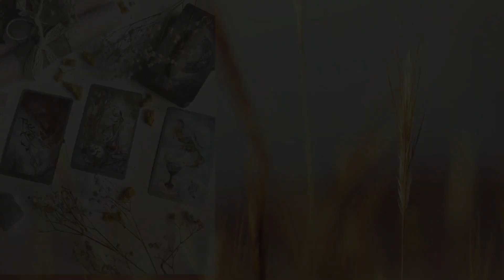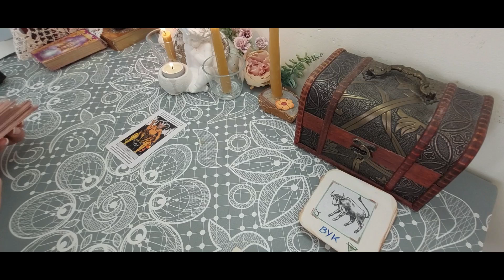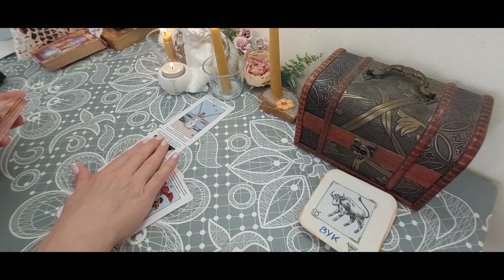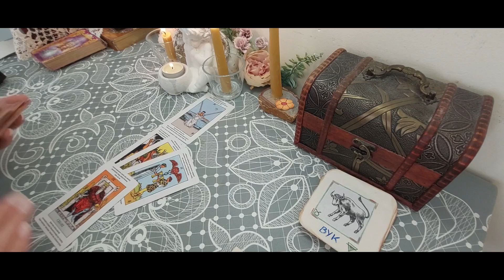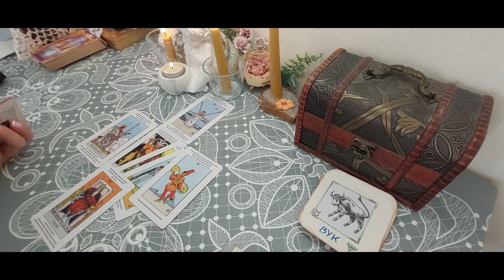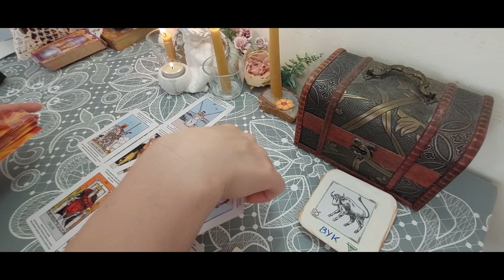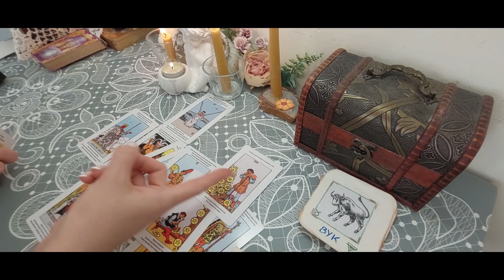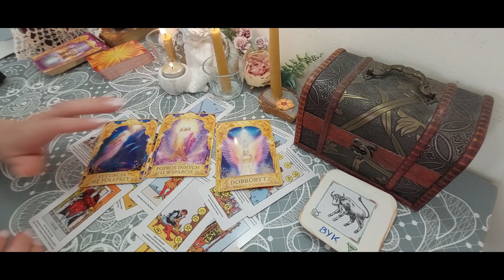Byk Lipiec 2024 horoskop|🪷uBasi🪷tarotspokojnejsciezki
Dzień Dobry 🙂
zapraszam Państwa do oglądania. Mam nadzieję , że publikowane filmy będą rezonowały z sytuacją, która w danym momencie u Państwa panuje.

🪷Moje karty tarota pokazują zaistniałą w danym momencie energie i Państwo mogą zweryfikować to ze swoją rzeczywistością, dołączyć do tego intuicję i podjąć dobre dla siebie działania🪷

🪷uBasi🪷TarotSpokojnejŚcieżki

P.S. Nie realizuję odpowiedzi na pytania prywatne.

WAŻNE DLA CIEBIE:
*** Profil  "🪷uBasi🪷TarotSpokojnejŚcieżki" został stworzony w celach rozrywkowych. Jeśli kwestionują one Twoje poglądy i przekonania oglądasz na własną odpowiedzialność.
*** Czytania ogólne / Czytania WYBIERZ KARTĘ są to opcje jedne z nieskończenie wielu, są kierowane dla wielu osób i nie polecam swoich decyzji opierać tylko i wyłącznie na podstawie tak ogólnego przekazu.
*** Twórca kanału 🪷uBasi🪷TarotSpokojnejŚcieżki nie bierze odpowiedzialności za to jak wykorzystasz w swoim życiu zamieszczane tutaj treści.

Niniejszy film stanowi utwór, podlegający ochronie na podstawie ustawy o prawie autorskim i prawach pokrewnych. Nieuprawnione lub niezgodne z poniższymi zasadami wykorzystanie filmu narazi sprawcę na konsekwencje prawne. Autorskie prawa osobiste oraz autorskie majątkowe do filmu przysługują Twórcy kanału
🪷uBasi🪷TarotSpokojnejŚcieżki. Zgodnie z art. 116 i 117 oraz 118 ustawy o Prawie autorskim i prawach pokrewnych, nieuprawnione rozpowszechnianie oraz nieuprawnione utrwalanie lub zwielokrotnianie w celu rozpowszechniania cudzego utworu, podlega karze pozbawienia wolności do lat 2, karze ograniczenia wolności lub grzywnie. @uBasi.tarotspokojnejsciezki